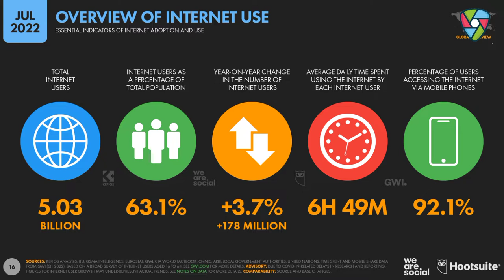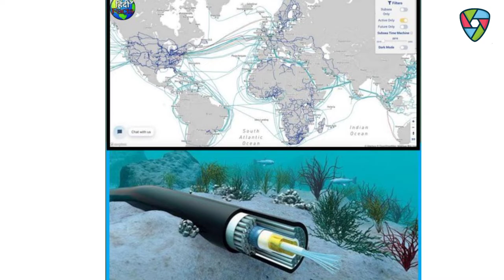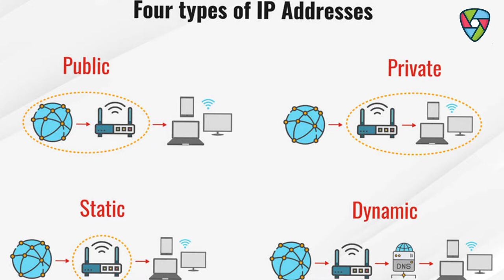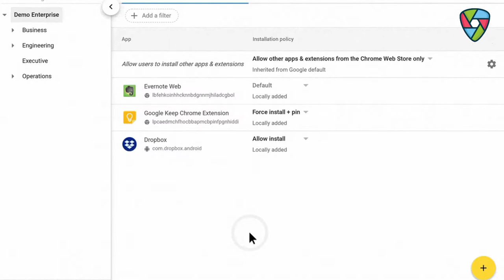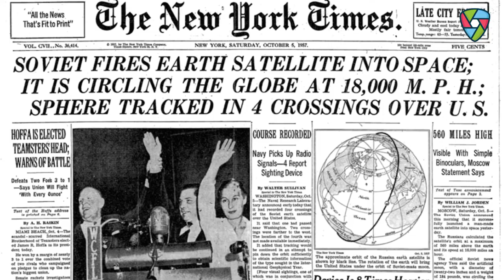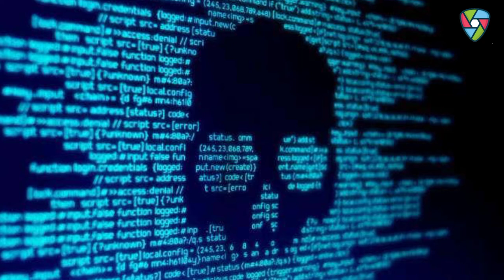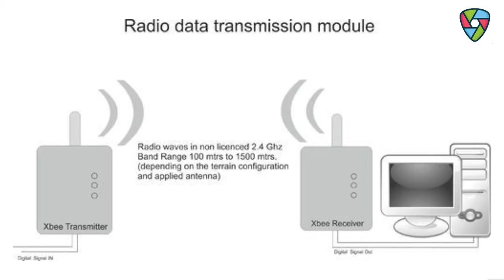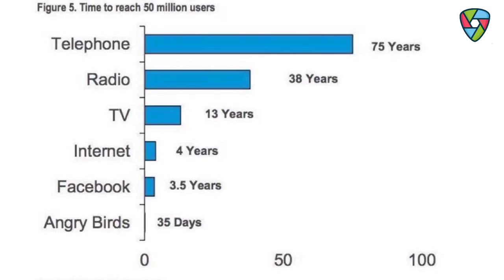बिल गेट्स ने इंटरनेट को खरीद लिया और कैसे हुआ इंटरनेट का जन्म ! (हिंदी में)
नमस्कार Ladies And Gentlemen Invention Ke is Video Mein Meine Aapse Inventor of internet  Ke Bare Me Our Ushke Kuch Facts Ke Bare Me Batane Ki Kuashis Ki He Mujhe Umeed Hai Ki Yeh Video Aapko Pasand Aayegi

About :- ✌🏻
Every Sunday 🤗